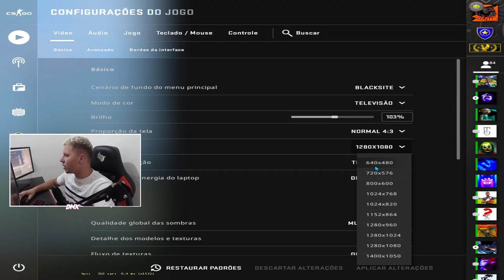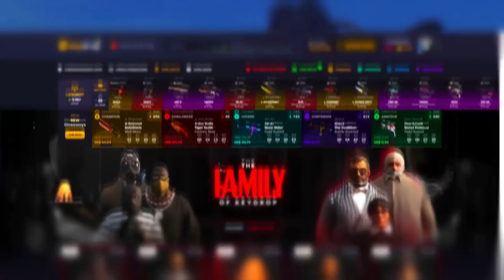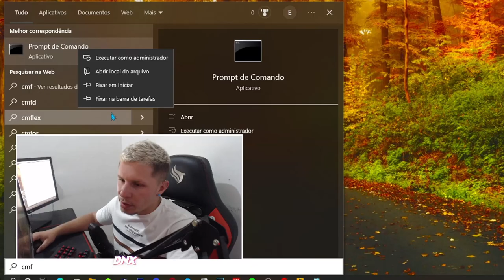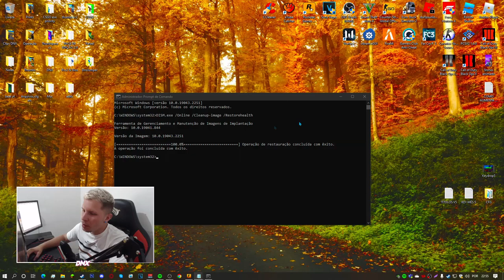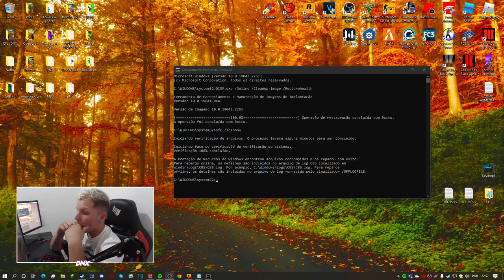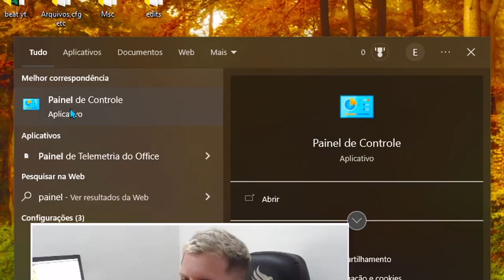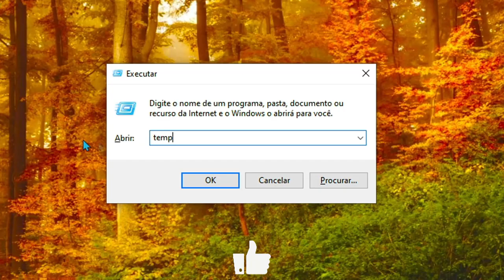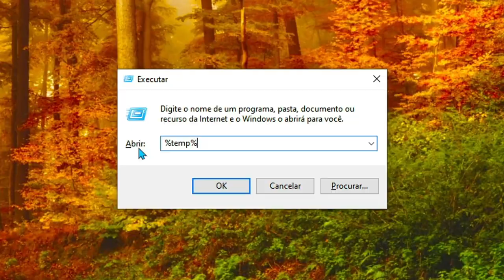COMO RODAR CSGO EM PC FRACO em 2022! ( +394 FPS )